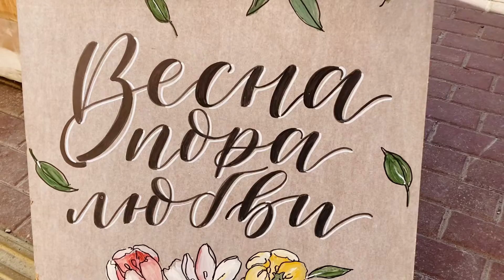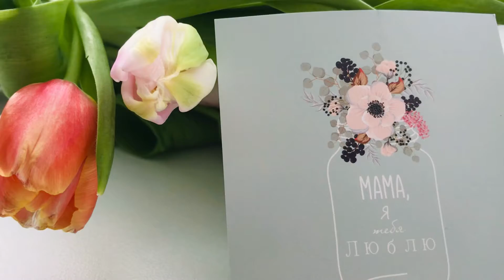С 8 марта! Поздравляют звезды эстрады и другие мужчины Минска